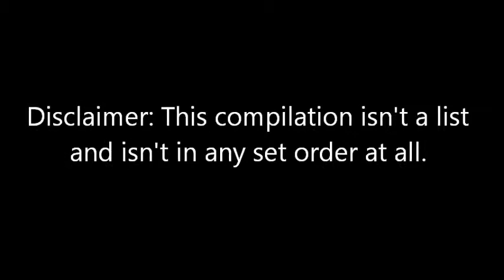More Rap Critic funny moments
This is a sequel to "My Top 14 Funniest Rap Critic Moments." video